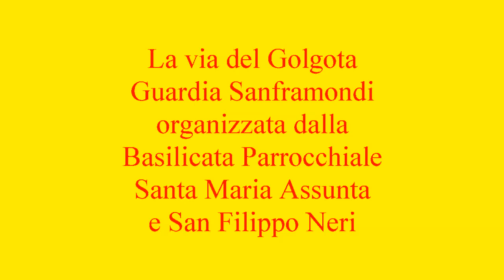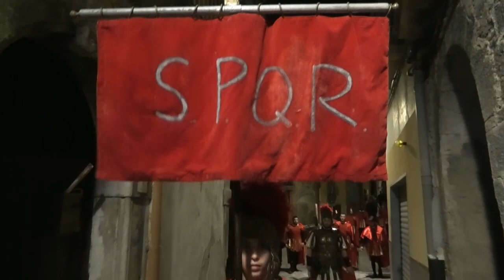Guardia Sanframondi La via del GOLGOTA